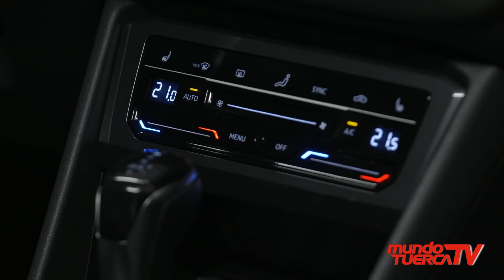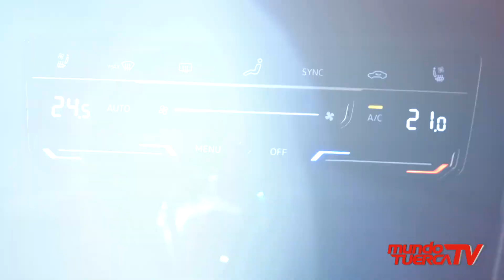Volkswagen Tiguan Allspace 2022 I Debut Mundial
Volkswagen Tiguan AllSpace recibe algunos cambios a nivel de diseño y un refuerzo tecnológico que le hace más atractivo.